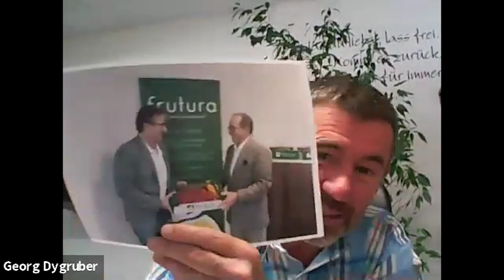Joachim Schaffer-Suchomel – Balance in allen Lebensbereichen bringt uns in ein neues WIR-Bewusstsein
Joachim Schaffer-Suchomel, ist Diplom-Pädagoge, Autor zahlreicher Bücher und Coach.
Sein Buch passt zu diesem Thema:  Aufbruch. Neue Wege gehen in Gesellschaft und Landwirtschaft

Gemeinsam mit seiner Frau hat er das Institut BRAINFRESH – Institut für frisches Denken gegründet. Die Verbindung Gesellschaft und Landwirtschaft ist ihm wichtig.Thema: Balance in allen Lebensbereichen bringt uns in ein neues WIR-Bewusstsein
00:00 Was möchtest du der Nachwelt hinterlassen?
01:45 Bewusst Gemeinsam Leben sieht sich als Drehscheibe für diverse Veränderungen. Was können wir tun um im Bereich der Lebensmittelversorgung unabhängiger zu werden?
03:45 Wie kann ökonomischer Erfolg mit ökosoziale Handlungen zusammenpassen?
05:30 Wie kann ökosoziales Wirtschaften mehrheitsfähig werden?
08:30 Wir brauchen Balance in der Produktion, wir brauchen auch die Balance zwischen Mann und Frau. Es gilt Zusammenhänge zu verstehen.
12:00 Was braucht es, damit Junge Menschen Bauernhöfe übernehmen wollen?
15:30 Corona als Krankheit und ein Sprung in ein WIR-Bewusstsein?
18:25 Hast du einen Impuls an einzelnen Menschen für sinnige Veränderung?
20:45 Was würdest du machen, wenn du kein Geld verdienen müsstest?

Erlebe und werde Teil der Initiative Bewusst Gemeinsam Leben.

Die Initiative BewusstGemeinsamLeben steht für Lebensmittelversorgung, Energiesicherheit & Rückbesinnung zur Natur.

Niemals war es mehr Anfang als JETZT!
JETZT ist es Zeit für einen gesellschaftlichen und unternehmerischen Wertewandel. Wir laden dazu ein, Würde, Vertrauen, Freude und Leichtigkeit zu leben, statt Angst, Schwermut, Neid und Misstrauen. Entzünden wir das Feuer für ein bewusstes und gemeinsames Leben – dazu braucht es Wahrhaftigkeit!
Im Namen der Initiative Bewusst Gemeinsam Leben steckt das Programm!
Wir sind nicht gegen etwas, sondern für notwendige Veränderungen!

Einzelne österreichische Pioniere haben im Alleingang bereits ebenso steinige wie erfolgreiche Wege beschritten. Sie stehen als Vorbild für eine Gesellschaft im Wandel unserer Zeit, da das Wohl von Natur, Mensch und Tier im Mittelpunkt steht. Aufbauend auf die Kraft dieser Pioniere setzt die Initiative Bewusst Gemeinsam Leben als Drehscheibe für Fragen, Ideen und Lösungen einen praktischen, dynamischen Prozess in Gang.

Initiative Bewusst Gemeinsam Leben
Coworking Pongau
Hauptstraße 83
5600 St. Johann/Pg
ZVR-Zahl: 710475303ländlichen Lebensraum zu stärken. Die Lebensbereiche ökosoziale Wirtschaft, Tourismus, Handwerk, Bauernschaft, Mobilität, Kultur, Musik und würdevolles Miteinander verstärken sich zu enkeltauglichen Lösungen für uns alle!